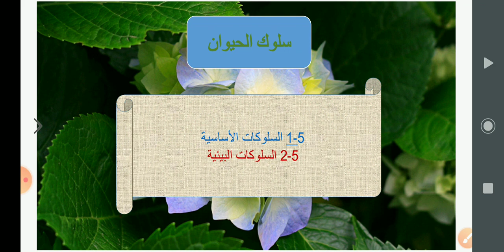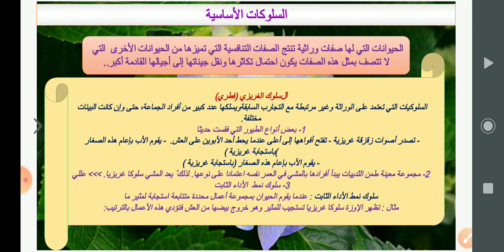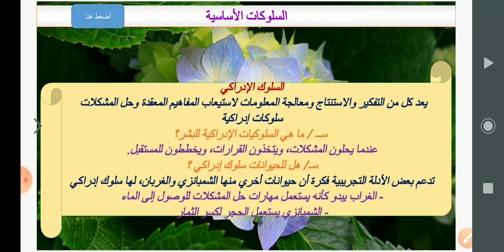السلوكات الاساسية(عبدالناصر محمود_الثالث علمى)